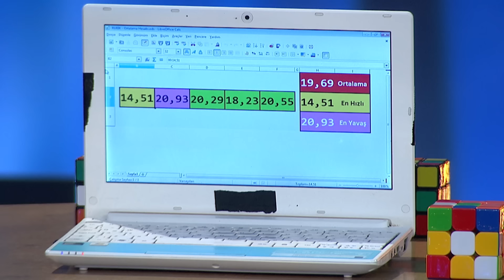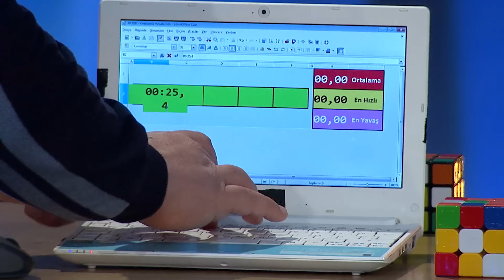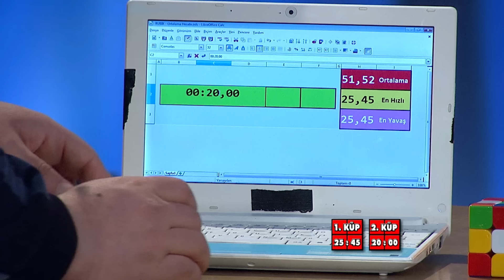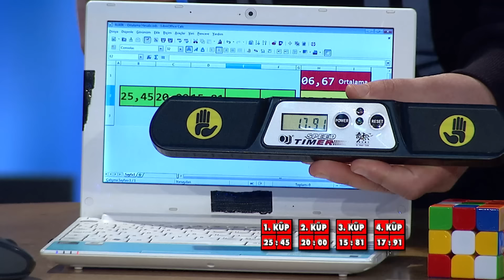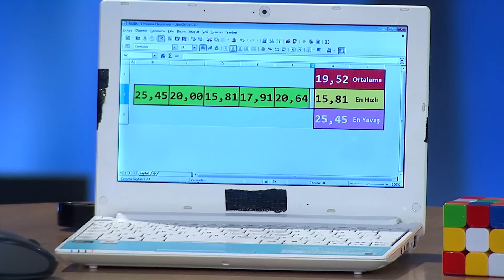Yetenek Sizsiniz 2012 Unutulmaz Performanslar Bölüm 2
Yetenek Sizsiniz 2012 Unutulmaz Performanslar Bölüm 2 - Yetenek Sizsiniz 2012 Unutulmaz Performanslarının 2. bölümünde Zarif Ören'in harika ve etkileyici güç gösterisi tüm salonu ayağa kaldırıyor!

Acun Ilıcalı, Hülya Avşar ve Sergen Yalçın, jüri olarak gelen yetenekleri değerlendiriyor. Seyirciler hazır, birbirinden ilginç yetenekler hazır, artık gösteri zamanı!